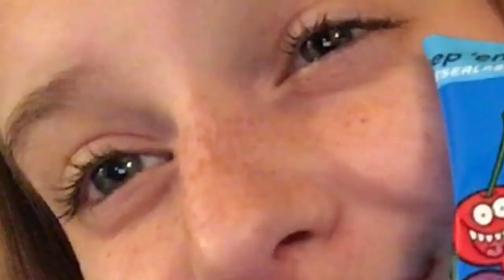Funny ASMR Video (watch till end)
If you are new to my channel, don’t mind me. I know that this is a really weird video but not all of my videos are like this. I “promise”...